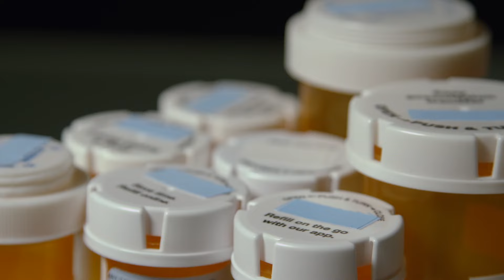Medication Disposal in DuPage County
Unused or expired medication shouldn’t be thrown away. Check out this video for why they can be harmful and where you can safely dispose of them.  November 2023